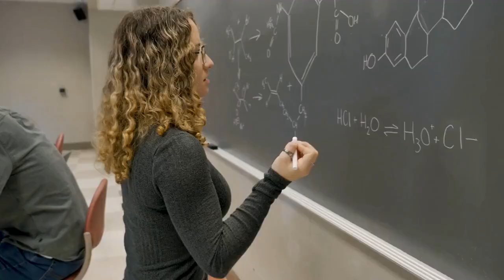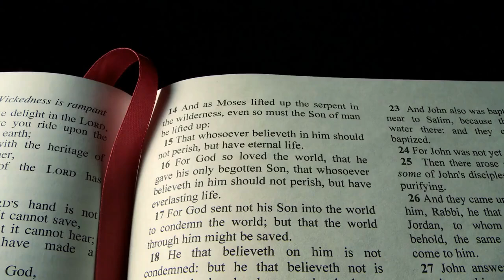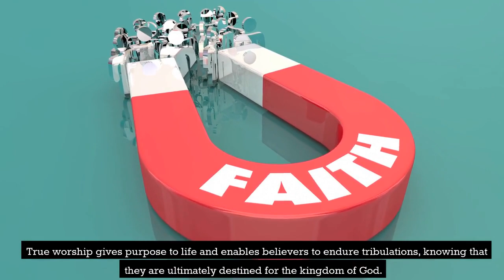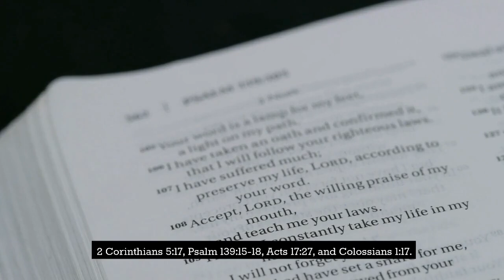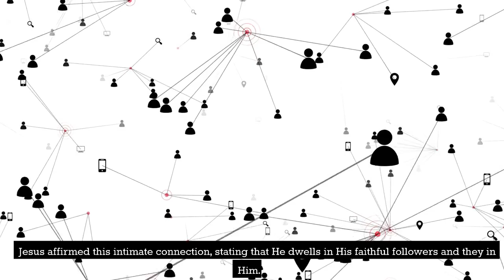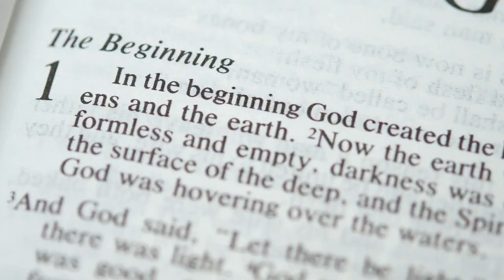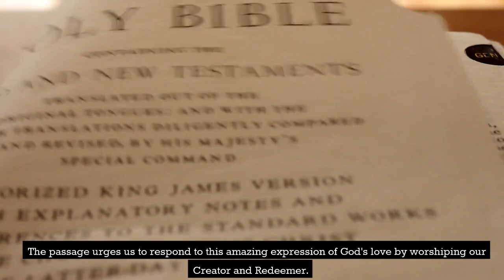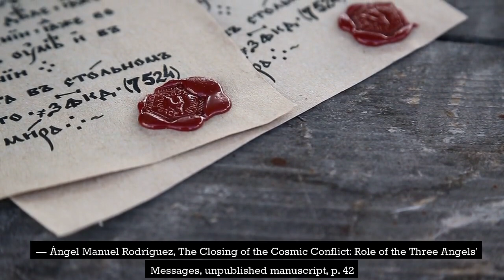Lesson 7 - Worshiping the Creator